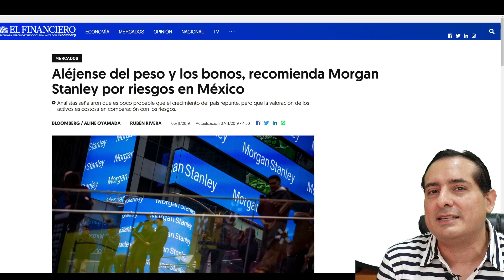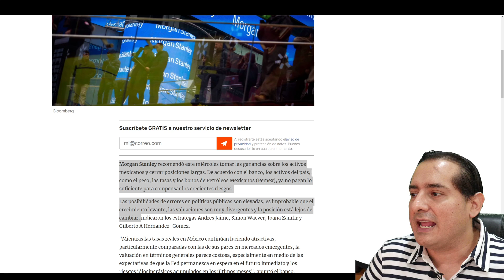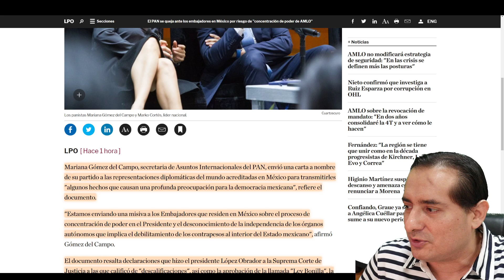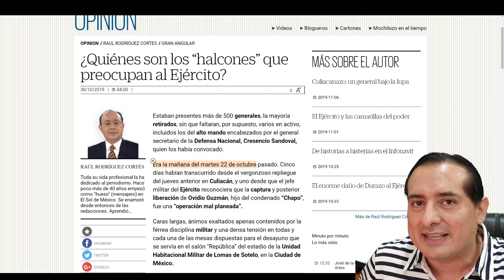SALTAN LAS RANAS! Dijo AMLO a panistas que respaldan la propuesta de Trump en México